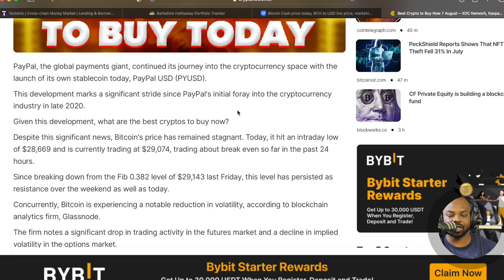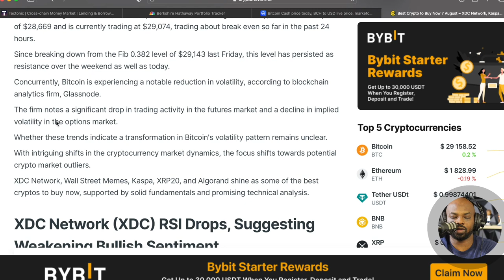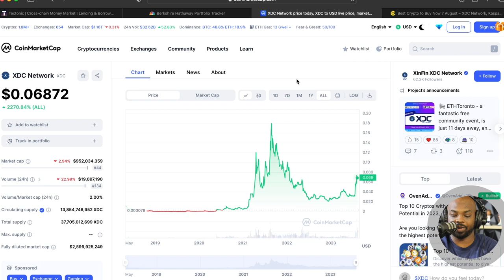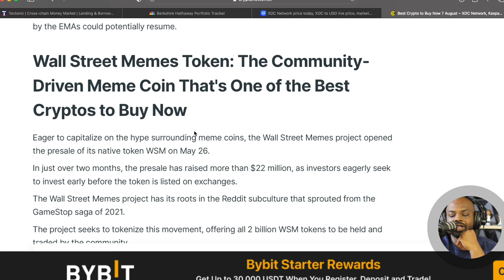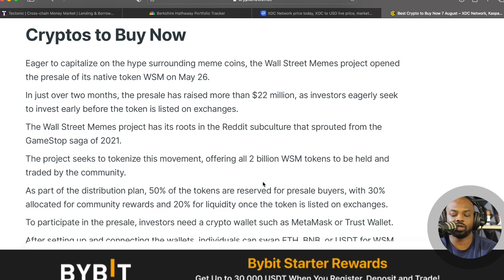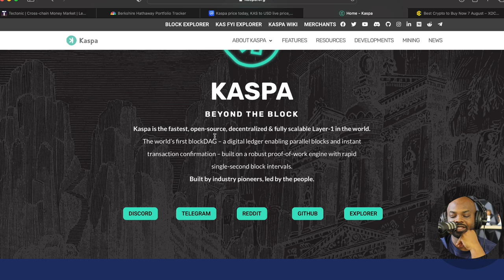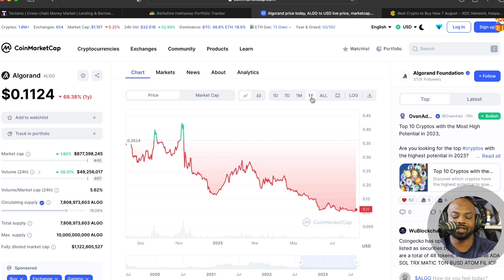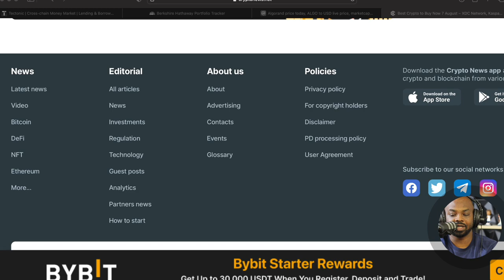3 Crypto Coins To Buy Right Now (Great Potential)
3 Crypto Coins To Buy Right Now (Great Potential)

🚀🚀ACTION STEPS 🤟🏾🤟🏾

1. 🐮Moomoo (Sign Up And Get Some Free 💩)

2. Download Albert App To Help you with budgeting, investing and instant cash if needed - $150 Free from using my link  -

3. Get Free Crypto

💎 Crypto💎

📈Investing📉

🚗GIG Jobs🛻

💸Saving Money💸

📘Facebook Groups📘

🆒Social Media🆕

👨🏾‍🏫Courses👨🏾‍🏫

🔑Affliate Links🔑